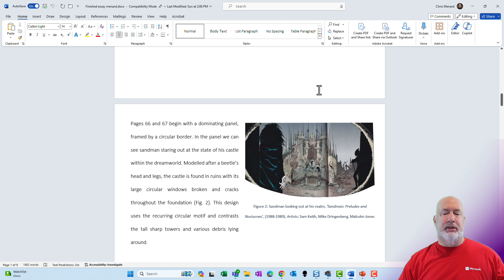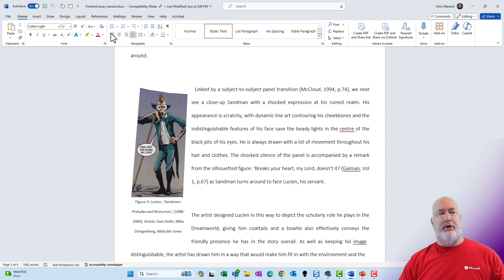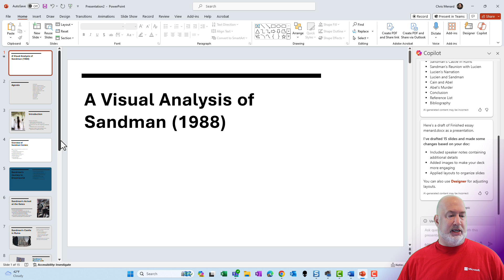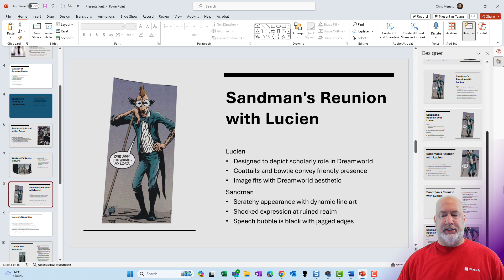Microsoft Copilot: Create PowerPoint Presentations from Word Documents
In this video, I demonstrate how to use Microsoft Copilot in my M365 account to transform a Word document into a PowerPoint presentation. I walk through various features of the new Copilot from Microsoft (paid version). It's great value but it does require an annual commitment.

I show you how easy it is to take a Word document with text and images and seamlessly transform it into a PowerPoint presentation using Copilot. You even have flexible options for layouts if you're not happy with the initial ones provided.

Chapters:
00:00 Introduction
00:26 Pricing of Microsoft Copilot
00:47 Creating a PowerPoint Presentation with Copilot
01:03 Exploring Word Document Features
02:08 Launching PowerPoint and Introducing Copilot
02:52 Creating a Presentation from a File with Copilot
03:44 Using Designer to Switch Layouts
04:22 Conclusion

-- EQUIPMENT USED
○ My camera